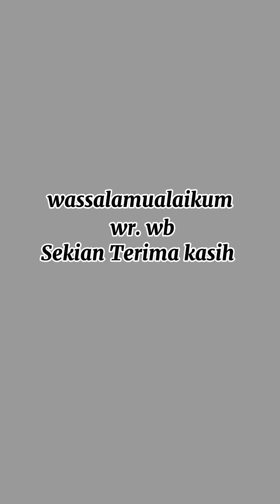Kansalia Aurel XII IPS 2 latihan kelincahan